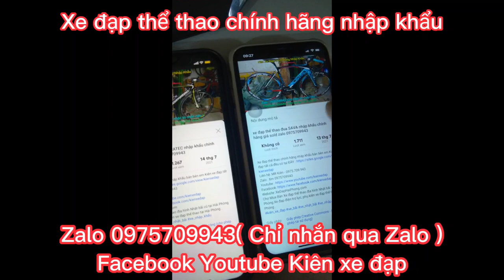Xe Đạp Đua GIANT TCR6700 nhập khẩu chính hãng giá ĐÃ BÁN Zalo 0975709943